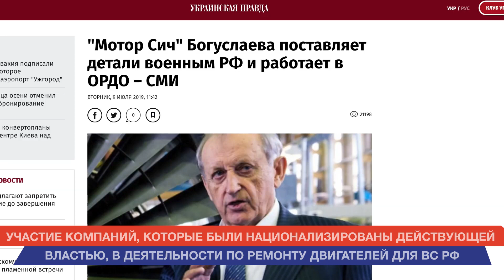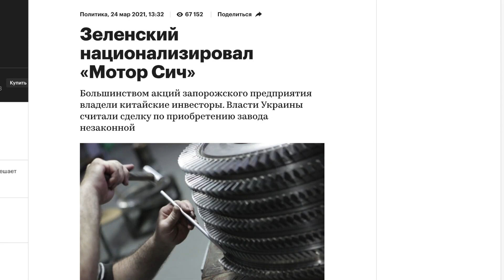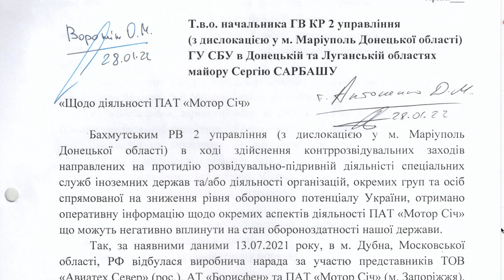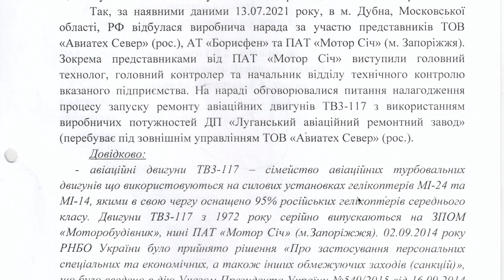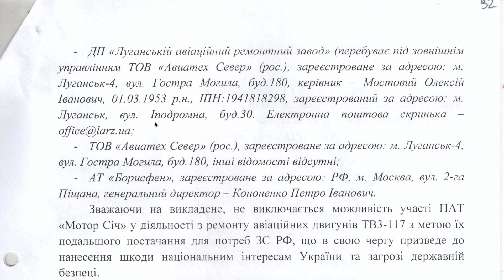ЗЕЛЕНСКИЙ и ВС РФ — в чем связь? Аналитика Анатолия Шария.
Участие компаний, которые были национализированы действующей властью, в деятельности по ремонту двигателей для ВС РФ.